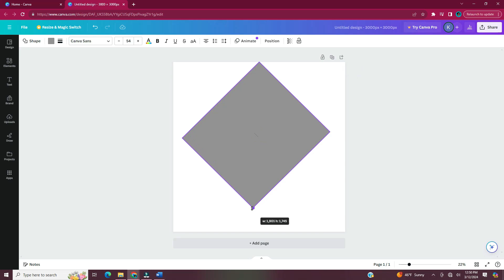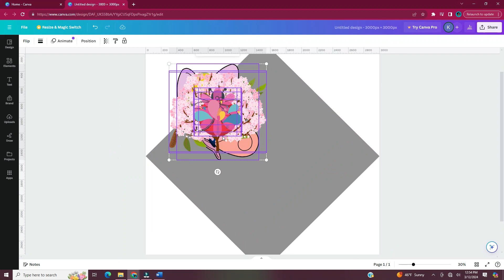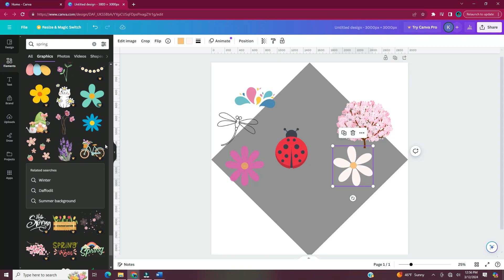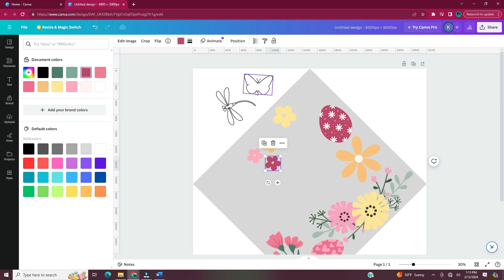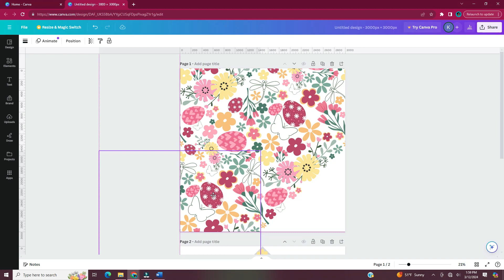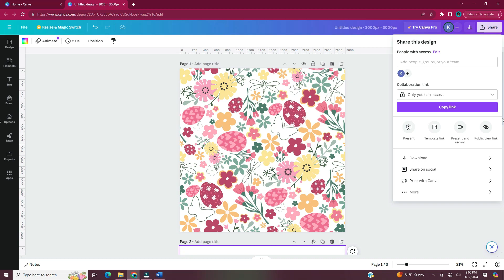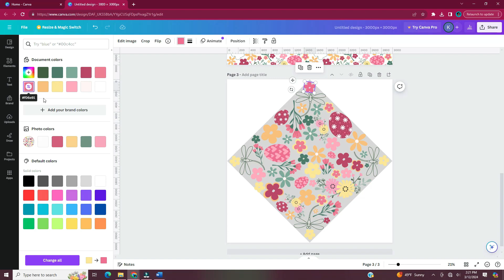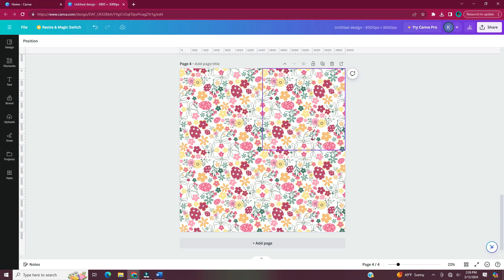How To Do Seamless Repeating Pattern in Canva (Diamond Repeat Method) || kayohdesign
In this video I will be showing you a spring themed seamless repeating pattern using the diamond repeat method using Canva. If you want to skip to a certain part in the video, see timestamps below.

Where to buy graphics?

*Record Video - iPhone 13 Pro Max
*Hand Lettering - iPadPro 10.5” Rose Gold

Timestamps
0:00 Intro
0:22 Getting Started
1:22 Add Elements
1:37 Arrange Elements (Timelapse)
3:50 Create Pattern
5:06 Test Pattern
6:07 Rework Pattern
7:07 Pattern Reveal
7:29 Conclusion